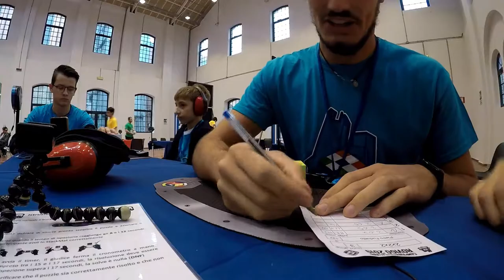2nd place 2x2 Italian championships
GRAZIE ALEX PER LA PUNTUALITA' DEL VIDEO
This was also the worst average for me at that comp, so the podium was not expected at all... Really happy though!